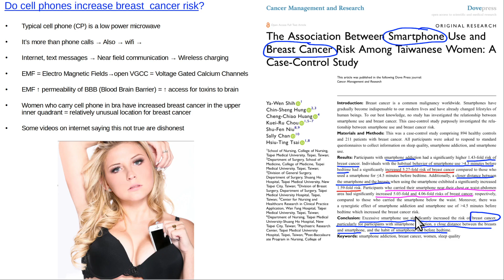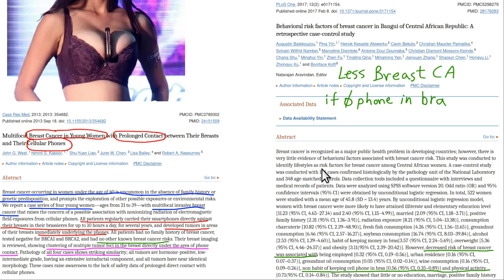Do cell phones increase breast cancer risk?